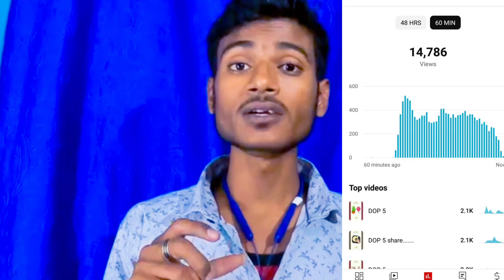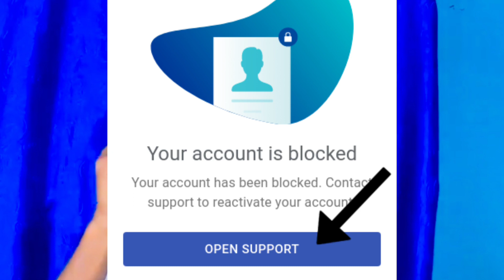एलोन मस्क ने ट्विटर खरीद लिया खरीदने का रीजन पता है आप लोग खुद देख लीजिए